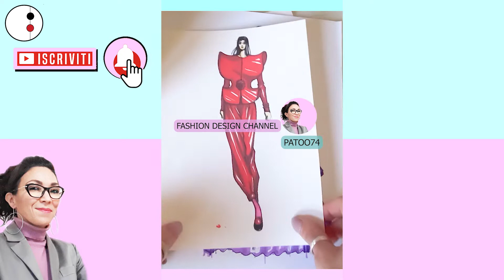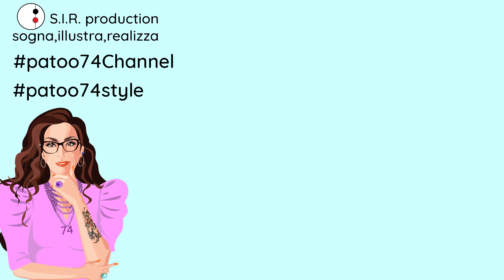Trend QUALI SONO I COLORI MODA PRIMAVERA ESTATE 2023 Figurino e Fashion Design | Patoo 74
​@patoo74modaestile Come riconoscere i colori moda per primavera estate? Ciao sono Patrizia Patoo.74 video di APPROFONDIMENTO  su come si ragiona quando si progetta la collezione per scegliere i colori migliori di moda che vendano il più possibile

Sostieni anche tu Patoo.74
e contribuisci come puoi
Grazie❤

Come si usa? PENNARELLI ACQUERELLABILI

Sul mio canale Patoo.74 puoi imparare con
tanti tutorial a disegnare la moda:
Come disegnare i vestiti
Fashion Design per principianti ed avanzato
Figurino di moda veloce Sketch e di Presentazione
Disegno a matita della base posa e sketch in piatto
Diverse Tecniche di Colore del figurino di moda
Come disegnare i Tessuti Texture e Rendering

video con alcuni trucchi 😃per usare i
video di spiegazione come fare la
Nuovi video tutorial Fashion Design  OGNI SETTIMANA
e continuare a pubblicare  nuovi video tutte le settimane
New Fashion Design video tutorials every week
Teniamoci in contatto:
Profilo figurini moda
patoo.74_fashionillustration
Trend Moda
patoo.74style
Patty's Dolls
pattysdolls
illustration_patoo.74
puoi condividerli 📲 anche con i tuoi amici e amiche
metti un Like 👍 se ti è servito 🔔 attiva notifica

Sogna-Illustra-Realizza: S.I.R. production By Patoo.74